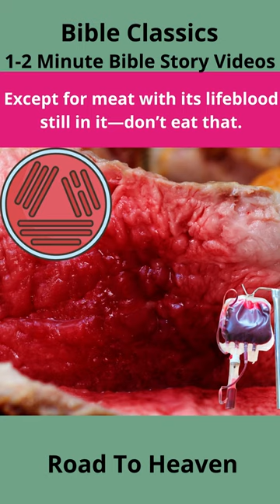When did the world become non-vegetarian? Why did it stop being vegetarian?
when did world become non-vegetarian? Why did it stop being vegetarian?

The Creation Part 14 | History of the Universe Part 14: This is a Bible story which narrates how the world and we came into existence. This is the Fourteenth part of the Bible Classic series starting from Genesis to Revelation. This video shows:

1. What were God's blessings to Noah and his sons?
2. When did the world become non-vegetarian?
3. Which food was prohibited by God?
4. Why did God say that "whoever sheds human blood, let his blood be shed?
5. What was the mission of God for human life?

All these are explained in this video. Please see Part 1 to 13 to understand this video.

God blessed Noah and his sons: He said, “Prosper! Reproduce! Fill the Earth! Every living creature—birds, animals, fish—will fall under your spell and be afraid of you. You’re responsible for them. All living creatures are yours for food; just as I gave you the plants, now I give you everything else.
Except for meat with its lifeblood still in it—don’t eat that. But your own lifeblood I will avenge; I will avenge it against both animals and other humans. Whoever sheds human blood, by humans let his blood be shed,  Because God made humans in his image reflecting God’s very nature. You’re here to bear fruit, reproduce,
lavish life on the Earth, live bountifully!

Have a Christ Centered Day and Be Blessed.
Learn Bible through 1-2 Minute Bible Story Videos.